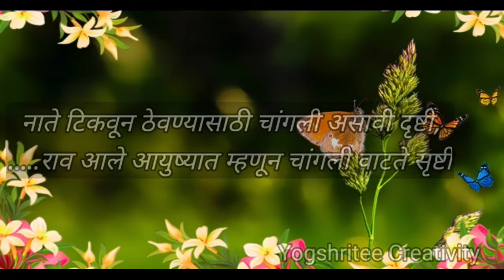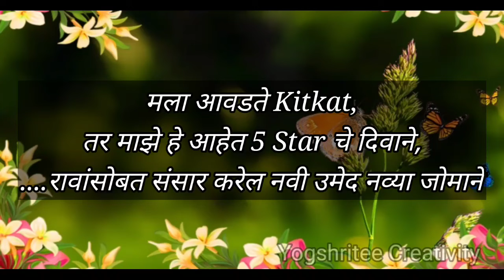एकदा ऐकताच लक्षात राहतील व आवडतील असे अतिशय सुंदर लहान व सोपे उखाणे || मराठी उखाणे || Marathi ukhane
Topics Covered:-
1. नवरीचे उखाणे
2. महिलांसाठी अगदी नवीन अतिशय सोपे उखाणे  मराठी उखाणे
3. साधे सोपे सुंदर उखाणे
4. सोपे छान उखाणे
5. उखाणे मराठी नवरीचे
6. सहज लक्षात राहतील असे सुंदर सोपे उखाणे
7.सुरेख नवीन मराठी उखाणे
8. छान छोटे सोपे उखाणे सहज लक्षात राहतील असे
अगदी नवीन लहान उखाणे || मराठी उखाणे || लहान व सोपे नवीन उखाणे ||

ukhane
 ukhane marathi
marathi ukhane
vat purnima ukhane
comedy ukhane
marathi ukhane for husband
hindi ukhane
lagnachi ukhane
navriche ukhane

marathi ukhane for wife
ukhane vat purnima
water purnima ukhane
ukhane dakhva
lagnatil ukhane

haldi kunku ukhane
 मकर संक्रांतीचे उखाणे
makar sankrantiche ukhane
 navin ukhane
 new marathi ukhane
ukhane in marathi
ukhane  challenge

popular ukhane
 Famous ukhane
famous ukhane
सोपे उखाणे
सादेसोपे उखाणे
छान उखाणे
बायकांचे उखाणे

baykanche ukhane
mahilansathi ukhane
महिलांसाठी उखाणे
बेस्ट उखाणे
sundar  ukhane
viralukhane

छोटे उखाणे
लहान उखाणे
 lhan ukhane